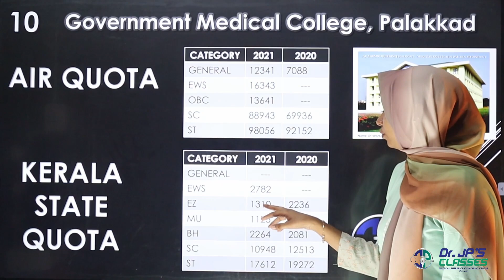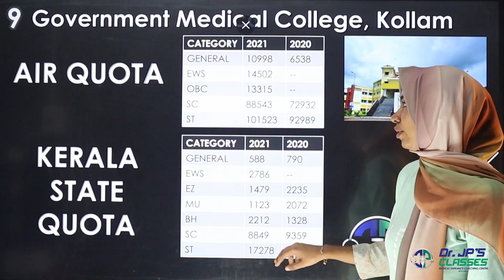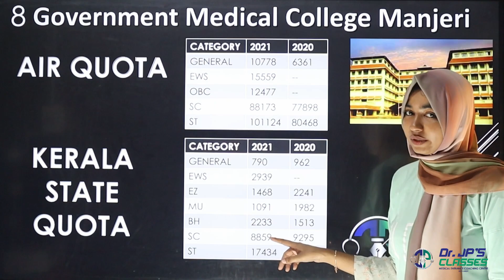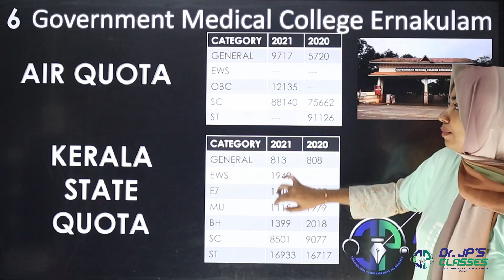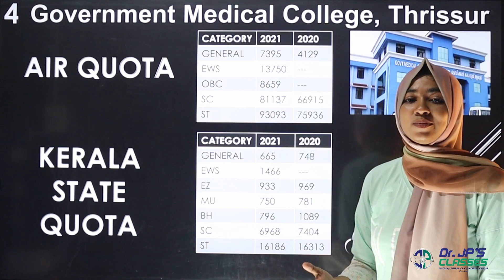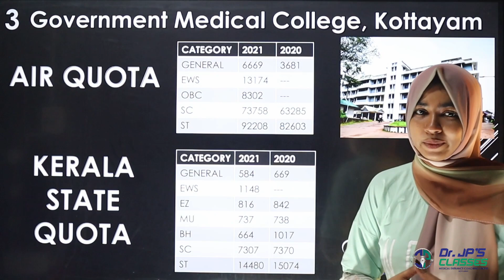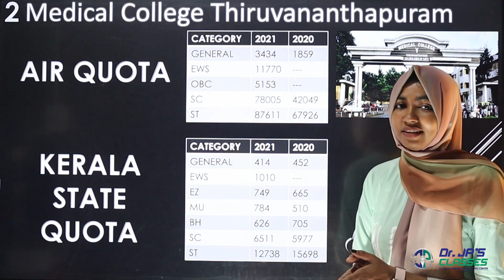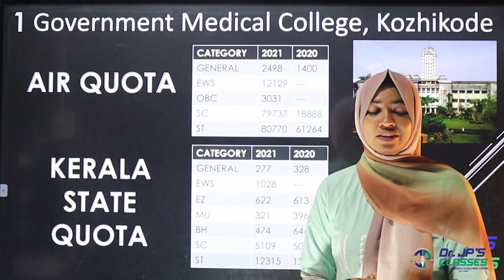മലയാളികളുടെ സ്വപ്ന സാക്ഷാത്കാരമാണ് ഇവിടേക്കുള്ള അഡ്മിഷൻ... | Dr JPs Classes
ഓരോ മലയാളികളുടെയും സ്വപ്നമായ കേരളത്തിലെ മികച്ച 10 ഗവൺമെൻ്റ് മെഡിക്കൽ കോളജുകൾ...

Dr JPs REPEATERS LAST BATCH ADMISSION CONTINUES.